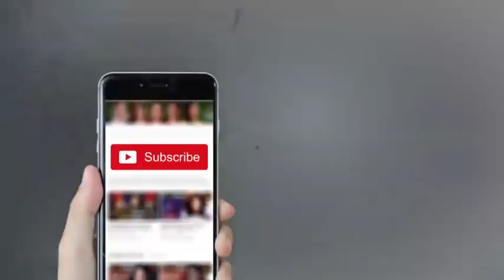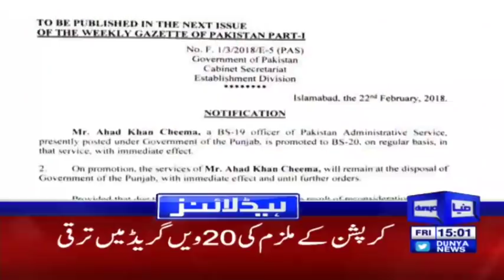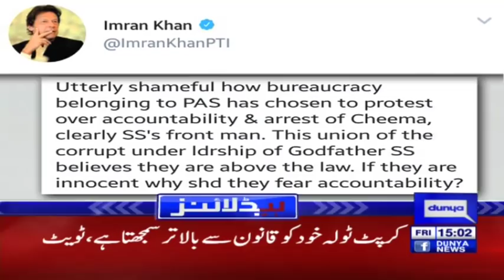China Took Back Step To Pakistan - Headlines 3PM - 23 February 2018 | Dunya News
/subscription_center?add_user=dunyanews1